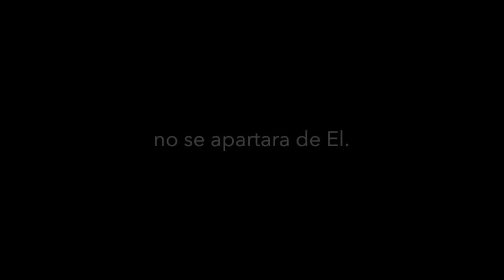Happy birthday Jesus- Kamila 5 yrs old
My little girl (5 yrs old) singing happy birthday Jesus.
Mi niña cantando- happy birthday Jesus.